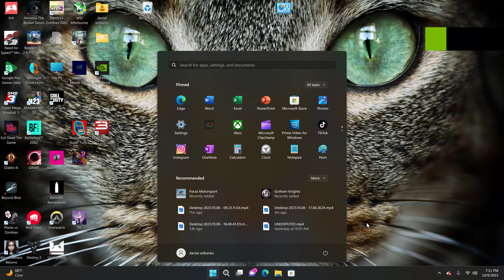Undisputed! I baited him in.